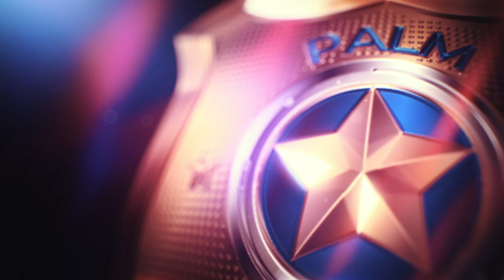Hard+ Mod Exhibition #1 / BMW M3 GTR Legends Edition (Legendary+ Difficulty) - Need for Speed Heat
Testing out a Mod called "Hard+" in Need for Speed Heat, made by SenpaiKillerFire.  Using the highest difficulty setting which is "Legendary+" to battle cops with the BMW GTR Legends Edition.  This video features the city in Need for Speed Heat.